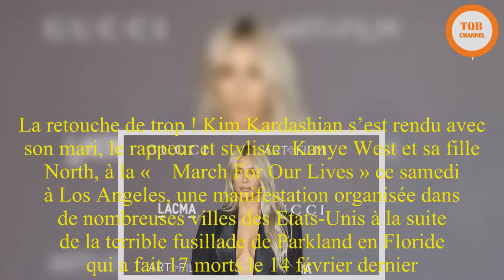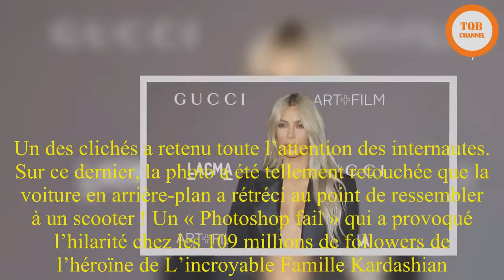Kim Kardashian assume son hilarant «Photoshop fail»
La retouche de trop ! Kim Kardashian s’est rendu avec son mari, le rappeur et styliste  Kanye West et sa fille North, à la «    March For Our Lives » ce samedi à Los Angeles, une manifestation organisée dans de nombreuses villes des Etats-Unis à la suite de la terrible fusillade de Parkland en Floride qui a fait 17 morts le 14 février dernier. La star de la téléréalité a publié quelques clichés à cette occasion sur son compte Instagram.   Un des clichés a retenu toute l’attention des internautes. Sur ce dernier, la photo a été tellement retouchée que la voiture en arrière-plan a rétréci au point de ressembler à un scooter ! Un « Photoshop fail » qui a provoqué l’hilarité chez les 109 millions de followers de l’héroïne de L’incroyable Famille Kardashian. Pas de malaise pour la star qui assume parfaitement l’utilisation du logiciel de retouche photo et qui n’a pas supprimé le cliché désastreux de son compte. Une anecdote qui permet d’assumer n’importe quel filtre Instagram !